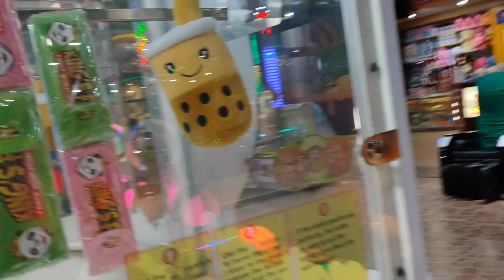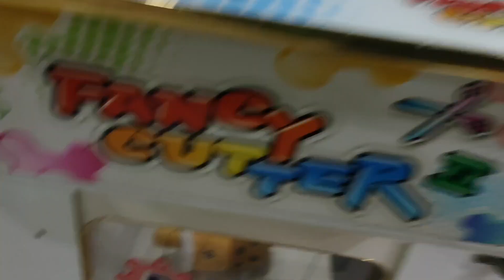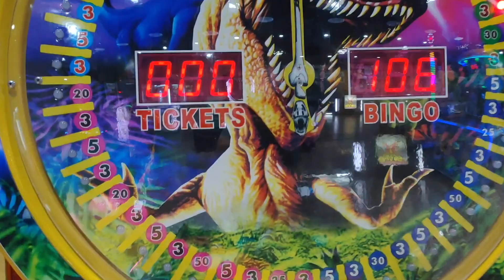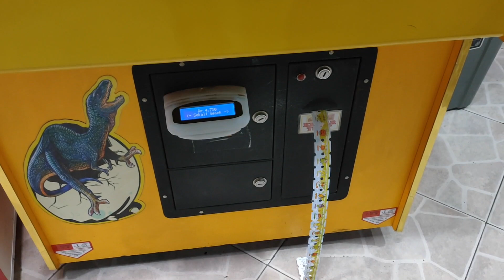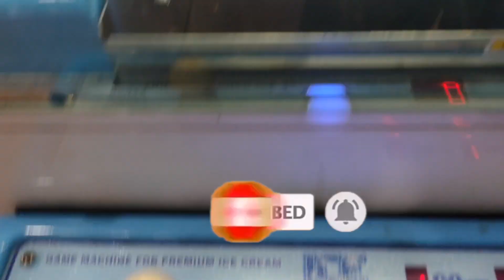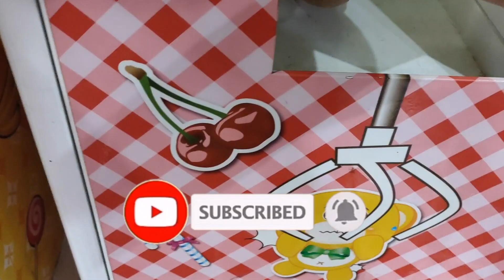LANGSUNG LEMES Pisangnya Bikin Gemes | CMT Capit Boneka Indonesia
Halo CMT Claw Machine and Arcade Lovers
Dapetin hadiah sebanyak-banyaknya lagi di King's Fun yuk! Hem, bisa dapat apa ya kali ini? Tonton sampai habis ya.. Terimakasih.

CMT Capit Boneka Indonesia adalah channel berbasiskan hobi dan hiburan. Bagi teman-teman yang menyukai bermain capit boneka atau arcade games yang lain di game center atau bahkan capit boneka kampung, ayo bergabung dengan channel ini, agar bisa saling share dan memberikan tips dan trik bermain capit boneka atau mesin jackpot tiket yang lain.
Teman-teman bisa share tips dan trik bermain di berbagai game center, misalnya timezone, game fantasia, happy time, fun world, fun city, transmart dan sebagainya.
Buat yang sudah bergabung, terimakasih telah menjadi bagian dari Keluarga CMT Capit Boneka Indonesia.